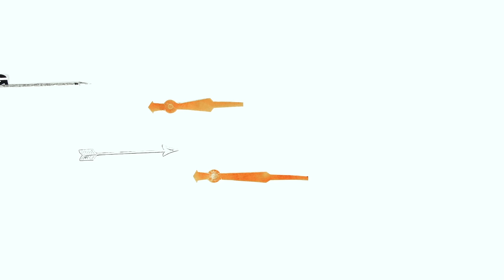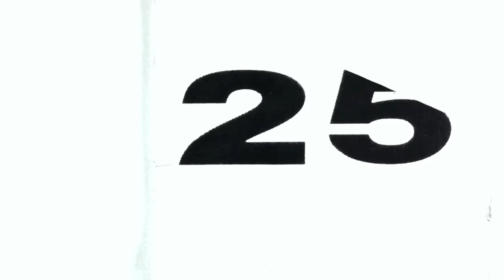Paul Smith - Coney Island (4th of July)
'Coney Island (4th July)' taken from the album 'Contradictions' released on August 21st on Billingham Records.

There are several exclusive bundles also available to pre-order right

Gemma Yin Taylor - Director & Animator
Additional footage shot by Christo